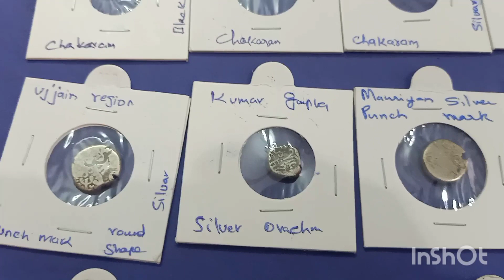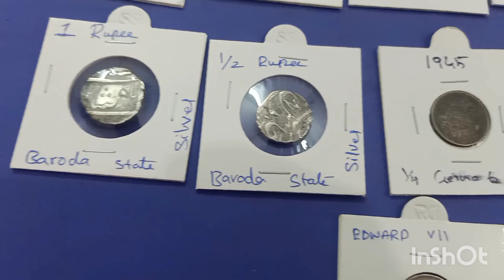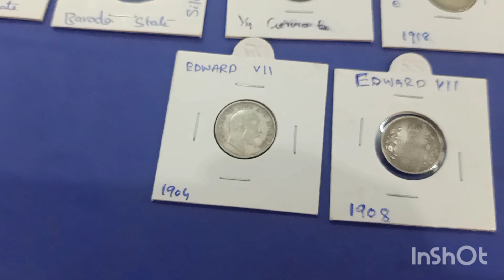Silver lot for sale/ Raj coin collection trichy/9092504020/9952334264